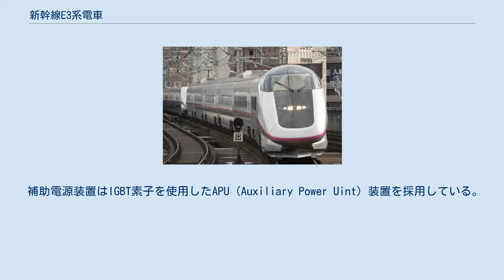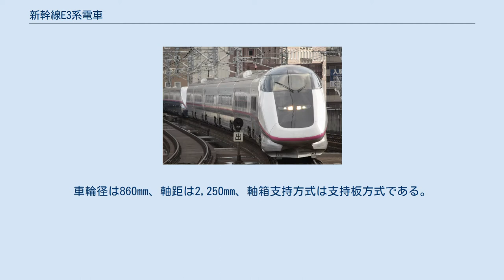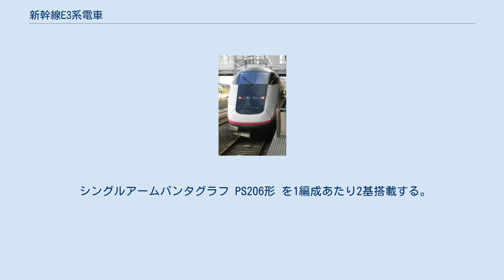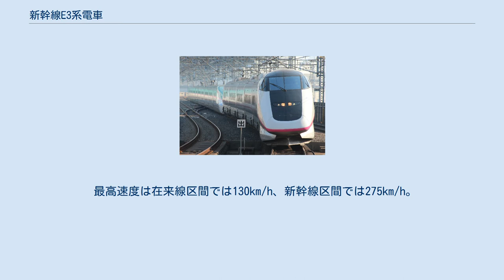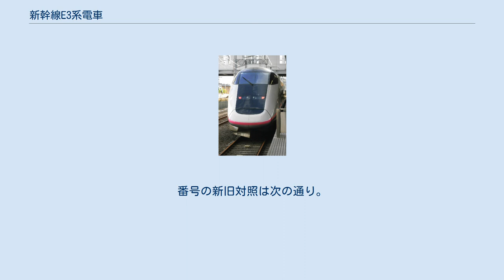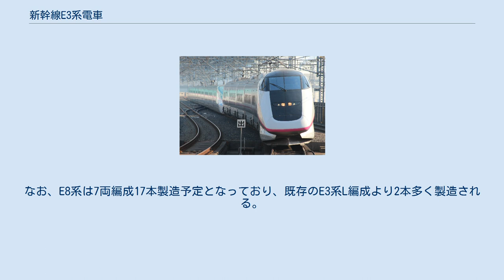新幹線E3系電車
新幹線E3系電車（しんかんせんE3けいでんしゃ）は、東日本旅客鉄道（JR東日本）の新幹線直行特急（ミニ新幹線）用新幹線車両。
 1997年（平成9年）に開業した秋田新幹線に投入される新幹線車両として開発が開始され、1995年に量産先行車として5両編成が1本落成した。
新幹線区間における最高速度を275km/hまで向上させ、各種高速化を図る新機構を搭載して走行試験を行い、1996年から量産車が落成した。
その後も1999年（平成11年）に山形新幹線が新庄駅まで延伸開業した際の増備用の1000番台（同年12月4日営業運転開始）、山形新幹線用400系の置き換え用として2008年（平成20年）12月以降に投入された2000番台が増備され、0番台を改造した「のって楽しい列車」として山形新幹線・上越新幹線で運行されている700番台の4種類が存在する。
 製造は川崎重工業と東急車輛製造が担当している。
2021年現在、日立製作所が車体を製造をしていない唯一の営業用新幹線電車でもある。
 車両・客室・車両ロゴデザインはいずれもGKインダストリアルデザインが担当した。
 前面形状 分類上は新幹線車両ではあるが在来線も走行するため、車体長20,000mm・車体幅2,950mmと車体の狭い在来線の規格に合わせている。
アルミニウム合金で製作された車体は、400系より1両平均2tの軽量化を実現した。
 車体幅の小さい本系列では、新幹線の各駅でプラットホームとの間に大きな隙間ができるため、ドアの部分には延長ステップが装備され、新幹線の各駅での停車中に限り自動的にステップがドアの下から回転して上がるようにセットされ（車体の両側のドアのステップが上がる）、ホームとの隙間を埋めている。
 東京寄りの先頭車（11号車）には分割・併合装置が収められ、200系やE2系・E4系・E5系・H5系と連結運転を行うことができる。
 車両側面にはLED式行先表示器が設置されており、列車種別・座席種別と行先を交互に表示する。
 電源は交流50Hz・25,000V（新幹線）と交流50Hz・20,000V（在来線）の両方に対応している。
力行・制動方式は可変電圧可変周波数制御（VVVF制御）で、使用する素子は、前期製造車両がGTOサイリスタ、後期車両がIGBTである。
 電動車2両おきに主変圧器を1台搭載し、各電動車両の主変換装置（CI5〔R1編成のみ〕/ CI5A）によって主電動機を駆動する。
主変換装置1台当たり4台の電動機を制御する。
 主電動機は、E2系と共通のかご形三相誘導電動機 MT205形 を採用する。
連続定格出力は300kWである。
 補助電源装置はIGBT素子を使用したAPU（Auxiliary Power Uint）装置を採用している。
装置は三菱電機が製作したもので、小型軽量・高性能なものとなっている。
形式はSC206A、静止形インバータ方式、定格容量は 77 kVA を有する。
主変圧器三次巻線からの単相交流400 V を入力電圧とし、内蔵のCVCFインバータにより単相交流 100 V を 14 kVA （一般負荷用）、整流装置により直流100Vを 45 kW （蓄電池などに供給）、補助変圧器（電圧を安定化する必要がないもの）により単相交流100Vを冬季 18 kVA 、夏季は10 kVA （暖房機などに供給）を出力している。
秋田新幹線用ではE329形に2台を搭載する。
 台車は、ボルスタレス台車 DT207（電動車両）・TR7005（付随台車）で、基本的な構造は400系に準じている。
車輪径は860mm、軸距は2,250mm、軸箱支持方式は支持板方式である。
歯車比は3.04である。
 ブレーキ装置は、応荷重制御および遅れ込め制御を備えた回生ブレーキ併用電気指令式空気ブレーキ方式を採用する。
常用ブレーキ、非常ブレーキ（緊急ブレーキ・補助ブレーキ含む）、抑速ブレーキ、耐雪ブレーキおよび直通予備ブレーキの5種類を備える。
 運転保安装置は、新幹線区間の自動列車制御装置（ATC-2型・DS-ATC）と在来線区間の自動列車停止装置（ATS-P形）が装備されている。
 シングルアームパンタグラフ PS206形 を1編成あたり2基搭載する。
パンタグラフ搭載車両とその隣の車両にまたがる形で「がい子カバー」（パンタグラフカバー）が装着される。
 新幹線区間では2...